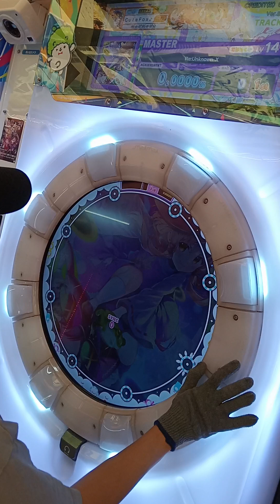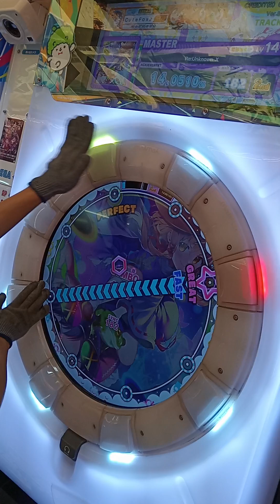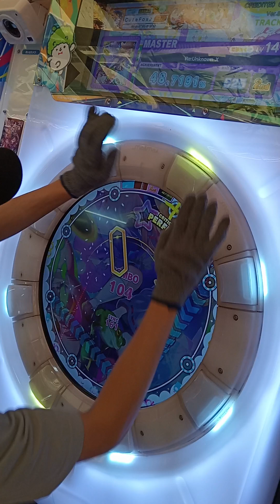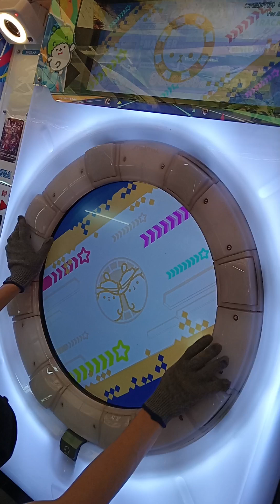Maimai- Re:unknown X Master 14+ AAA(96.2)